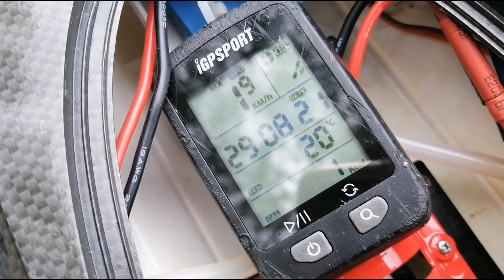feilun ft 011 speedrun 4S lipo Kiesgrube (german /deutsch)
4 S Lipo 2300mah 45c